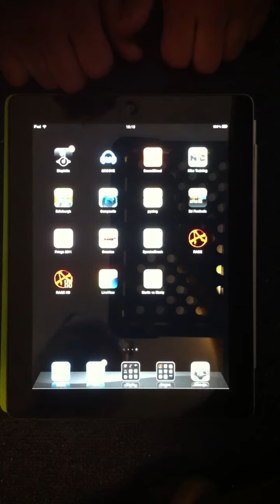Martin vs Monty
A two player game for iPad. Made for ludum dare 21